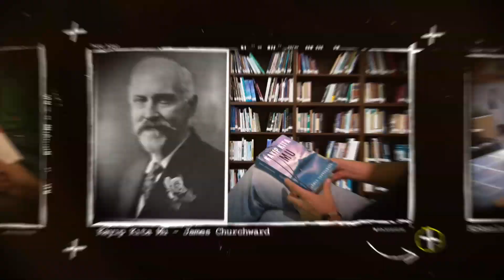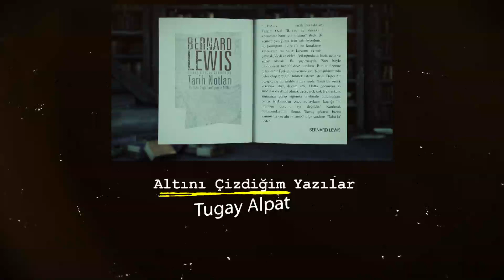Altını Çizdiğim Yazılar - Tugay Alpat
Merhaba!
Tarih, Bilim, Kitap, Kültür gezileri ve Doğa gezileri ilginizi çekiyorsa kanalım tam size göre.